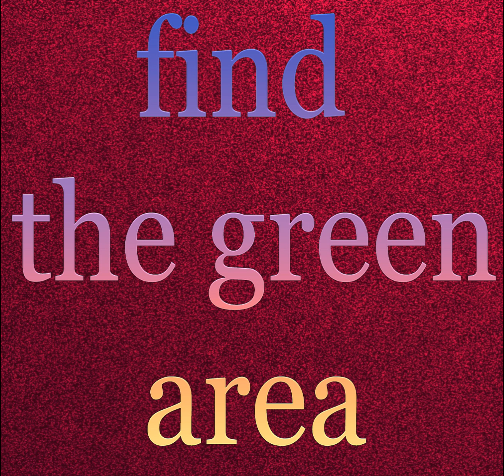Find the green area